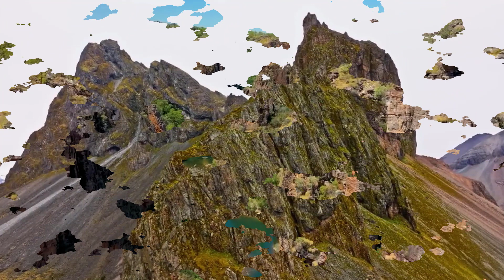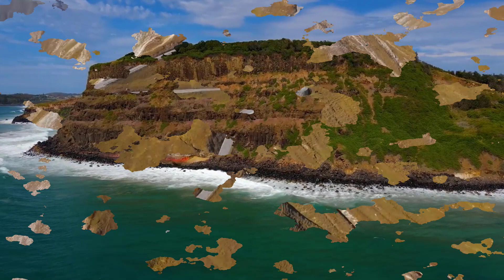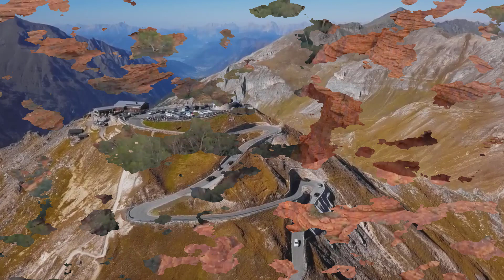Myriam Hernández 25 Grandes Exitos Sus Mejores Canciones - Lo Mejor Del álbum Completo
01. Ay Amor
02. El Hombre Que Yo Amo
03. Eres
04. No Te Robado Nada
05. Se Me Fue
06. He Vuelto Por Ti
07. Ese Amor Es Mi Hombre
08. Un Hombre Secreto
09. Mío
10. Pa Ti Pa Mi
11. Te Pareces Tanto a El
12. Herida
13. Peligroso Amor
14. Tonto
15. Yo Soy La Única